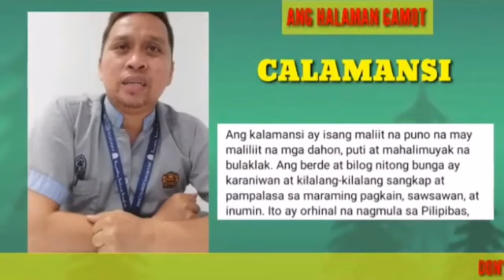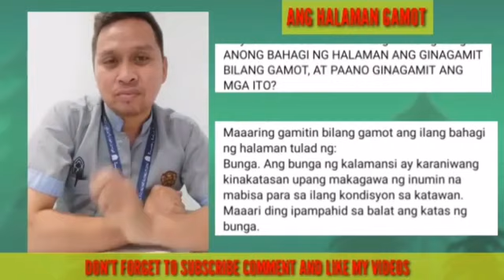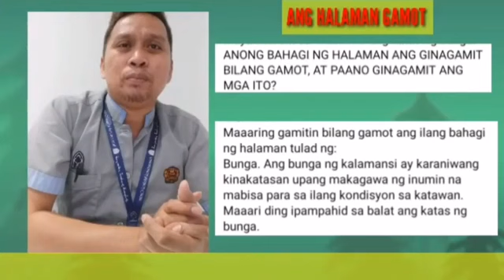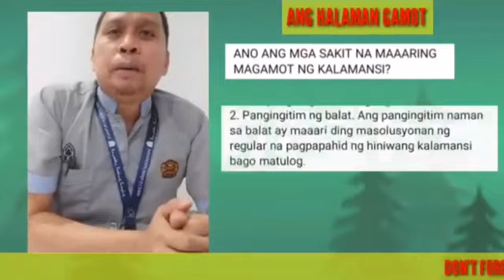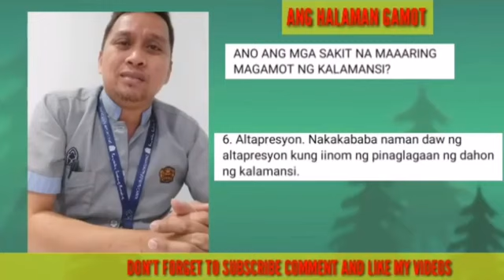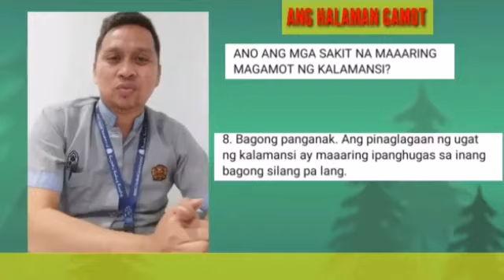Calamansi benefits | halaman gamot